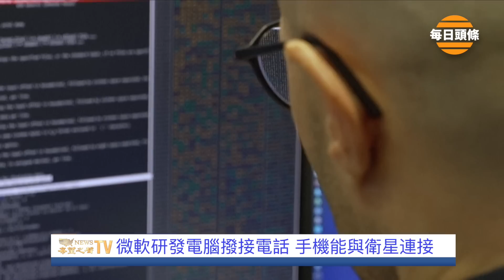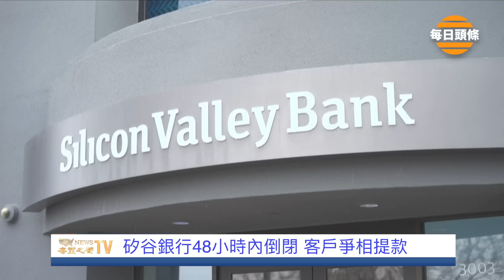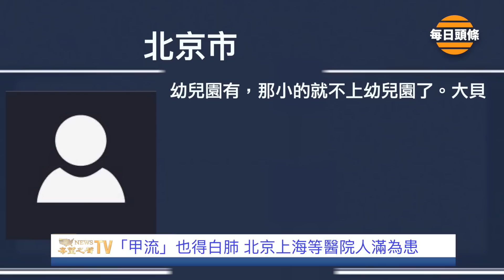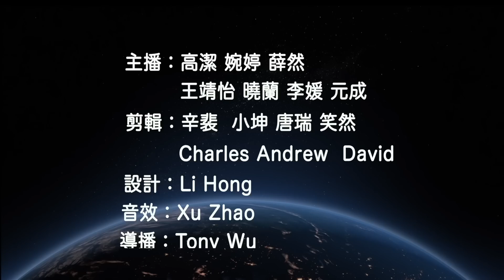中國已陷戰備狀態？中共兩會緊急快速立法涉戰爭圖謀【每日頭條】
中共兩會 上王滬寧重申所謂「新時代黨解決 台灣 問題的總體方略」。多位學者認為中共在打造戰時體制，啓動戰時經濟，要併吞台灣。
習近平 怕未來西方世界進一步對中共進行制裁，要做好準備跟西方斷鏈。現在已經在緊急動員的狀態。

3月11日內容提要：
0:21 中共「兩會」藏戰爭圖謀？
5:04 微軟研發電腦撥接電話 手機能與衛星連接
7:40 矽谷銀行48小時內倒閉 客戶爭相提款
9:57「甲流」也得白肺 北京上海等醫院人滿為患